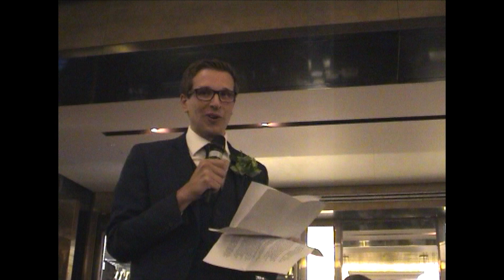Jbec Wedding 3 - BestMan+Dance